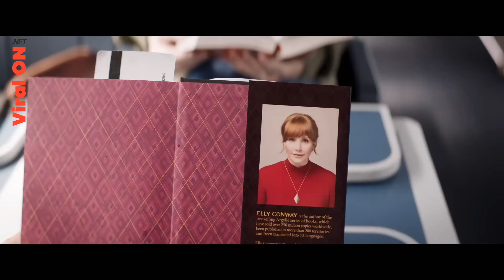Movie Trailer: Dance the Blues: A Thrilling Adventure with Agent Argyle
Join Ellie Conway, author of the Argyle series, as she uncovers a real-life spy network that mirrors her latest book. When her fictional story becomes real, Ellie finds herself in deep trouble. Will she be able to write the next chapter and survive the dangerous world she unknowingly entered? Buckle up for a thrilling ride!